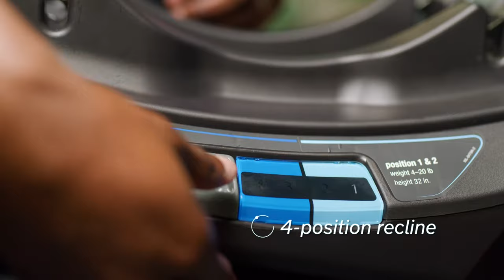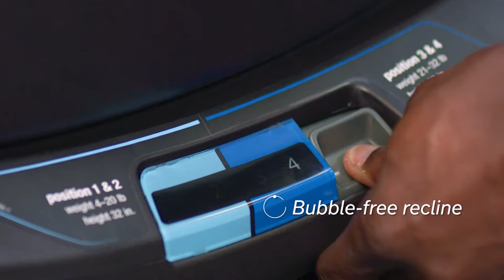US I PIPA rx: First travels, relaxed rides | Car Seats | Nuna | Features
It’s a brand new world for them. Your world has forever changed. Enjoy every magical moment with PIPA rx, a car seat bringing such comfort to your baby, you’ll feel it too.

It starts with a full-coverage canopy with pull-out Sky drape™ attaching silently with magnets and keeping them shaded. Then there’s the soft, organic jersey insert with two removable pieces for their customized comfort as they grow. Install easily in a cab directly using the belt path on the shell—no base necessary—or in the family car with the RELX base, featuring on-the-go recline.

Equal in versatility and safety, PIPA rx is fashioned solely from materials that are free of fire retardant additives. Give them—and yourself—a good start
on the journey.

Features include:
• From fabric to foam and beyond, each element is smartly sourced to be both flame resistant and contain no added fire retardant chemicals
• Removable, full coverage UPF 50+ canopy with flip out eyeshade
• Sky drape™ pulls down smoothly and attaches quietly with magnets. Because nothing beats a lovely, uninterrupted nap.
• Side impact protection for ultimate baby safe keeping
• organic jersey insert
• integrated harness holders help when buckling baby in
• Luxe leatherette accented carry handle. Tote elegantly with ease.
• Five point harness keeps little ones in place
• Two-piece removable infant insert + head support. Customize to their individual shape and get a perfect fit right from birth.
• Mesh peek-a-boo window in canopy
• Ideal for city living and taxis as it can be installed with a vehicle seat belt—no base needed
• Heavy duty shell is super resilient yet lightweight
• Lightweight carry handle is ergonomically designed to tote with ease
• Connects with all Nuna strollers to create a tasteful travel system
• Aircraft certified

Compatible accessories:
• PIPA series infant insert
• RELX base for PIPA series infant car seats
• PIPA series base
• PIPA rain cover
• NUNA travel bag

Recommended use: 4 to 32 lbs, and up to 32 in.
Seat weight: 7.6 lbs*
Product: L 25.2 x W 17.5 x H 23 in.

*without insert & canopy